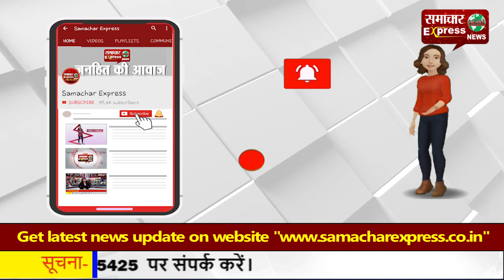सहकारिता विभाग के माध्यम से देश बन सकता है आत्मनिर्भर: मंत्री बनवारी लाल